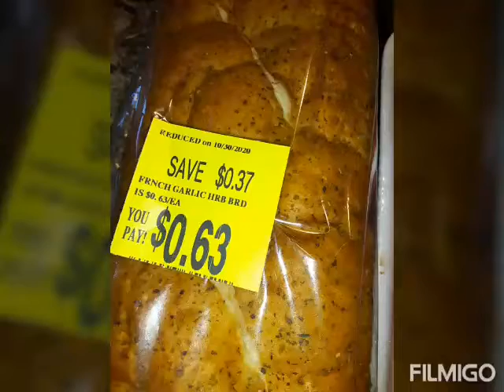Title just little finds from Walmart